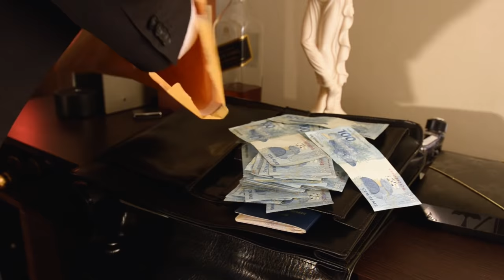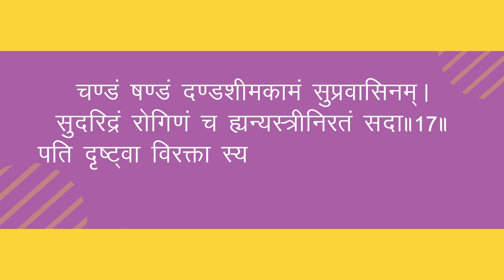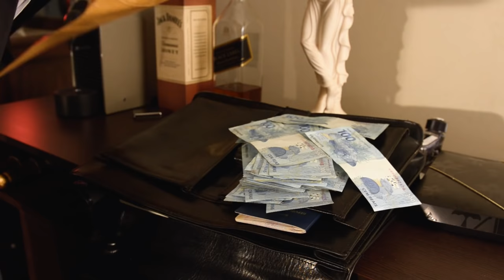ऐसे पुरुष की पत्नी उसे छोड़कर अन्य व्यक्ति से प्रेम करती है | Shukra Niti